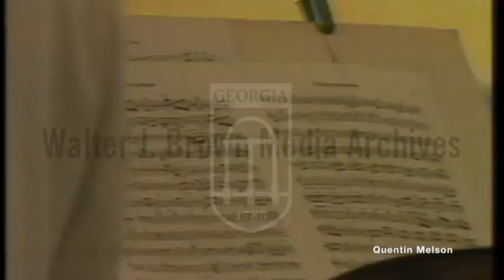Leonard Slatkin at the White House (July 9, 1981)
Natural sound and voice over footage via satellite of: White House event, Mozart performing at event with President Ronald Reagan and other government officials present, conductor Leonard Slatkin speaking.
Reporter: King, Susan

Leonard Edward Slatkin (born September 1, 1944) is an American conductor, author and composer.[1]

Early life and education[edit]
Slatkin was born in Los Angeles to a Jewish musical family that came from areas of the Russian Empire now in Ukraine. His father, Felix Slatkin, was the violinist, conductor and founder of the Hollywood String Quartet, and his mother, Eleanor Aller, was the cellist with the quartet. His brother, Frederick, now a cellist, traced the family's original name as Zlotkin, and adopted that form of the family surname for himself professionally. Frederick Zlotkin has spoken of the family lineage as follows:

"The Zlotkin/Slatkin lineage is Russian-Jewish. The first Zlotkin arrival to the US was Felix's father, grandpa Chaim Peretz Zlotkin, who came to settle with relatives in St. Louis in 1904; he (or the clerk at Ellis Island) changed the name. He probably came from the town of Mogilev [now Mohyliv-Podilskyi], from a shtetl (the Russians forced most Jews to live in villages outside of the major cities)...The Altschuler [Aller] side of the family is really rife with musicians. [My grandfather] Grisha's uncle, Modest Altschuler, was a cellist (making me 4th generation) and he had quite a career. Among other things, he did the St. Petersburg premiere of Tchaikovsky's Souvenir de Florence Sextet. When he came to America he formed the Russian Symphony Orchestra (early 1900s)."
Slatkin studied at Indiana University and Los Angeles City College before attending the Juilliard School, where he studied conducting under Jean Morel. He also studied with Walter Susskind at the Aspen Music Festival and School.[2]

Career[edit]
Slatkin's conducting debut was in 1966 when he became artistic director and conductor of the award-winning New York Youth Symphony, and in 1968 Walter Susskind named him the assistant conductor of the Saint Louis Symphony Orchestra. While in St. Louis, Slatkin hosted for three years a weekly KDNA radio station program called The Slatkin Project.[3] He left St. Louis in 1977 to become music director of the New Orleans Symphony.

He led a series of Beethoven festivals with the San Francisco Symphony during the late 1970s and early 1980s. These annual concerts, held during June, included the orchestra's final concert in San Francisco's War Memorial Opera House in 1980, which featured a performance of Beethoven's ninth symphony.

Slatkin returned to Saint Louis in 1979 as music director of the Saint Louis Symphony Orchestra. The national profile of the orchestra increased notably under his tenure, and the SLSO became one of the most acclaimed orchestras in the country. The ensemble toured and recorded frequently and impressed critics and audiences alike with its fine musicianship and creative musical direction.